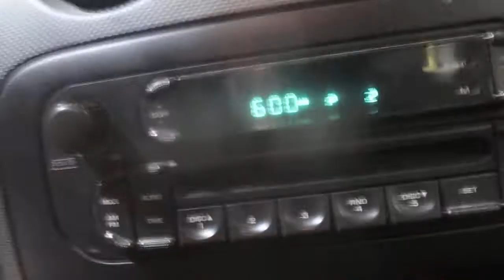19EX198, 2006 JEEP LIBERTY, 165,164 MILES, 4/06, 3.7, A.T., AWD, MORRISONS AUTO SALVAGE